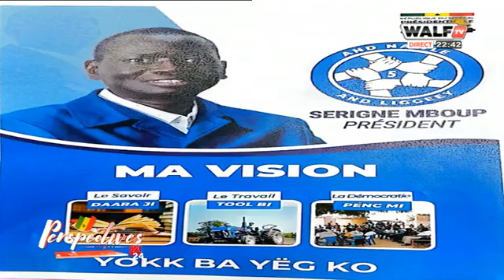Serigne Mboup Candidat à l'élection présidentielle : " Mane Ak Macky Sékhou Gnou Lougnouy Réro "